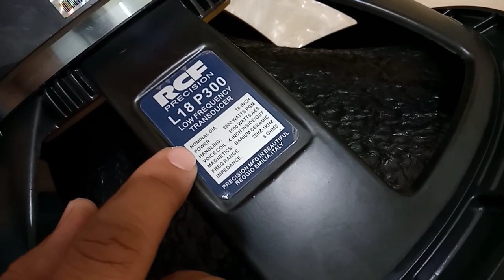Unboxing dan Review Speaker RCF 18 Inch